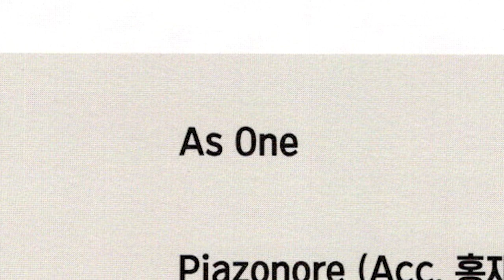Dialogue for snare drum & Timpani - Garwood Whaley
김용감 & 최영훈 Duo Recital
6. Dialogue for snare drum & Timpani - Garwood Whaley